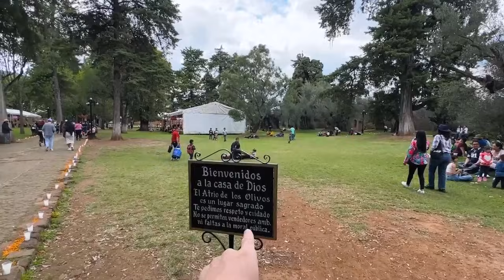ASÍ VIVIMOS el DÍA DE MUERTOS en el PANTEÓN en MÉXICO 🇲🇽 *toda la familia acaba llorando*